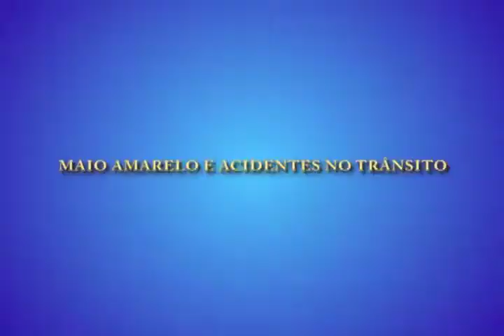Toque de Vida - Maio Amarelo e Acidentes de Trânsito - 20/05/2018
Convidados:
Pr. André Plamer - Capelão do Colégio ULBRA São João - Canoas
Alunos:
Júlia Botene
Guilherme Rodrigues
Érika Ribeiro